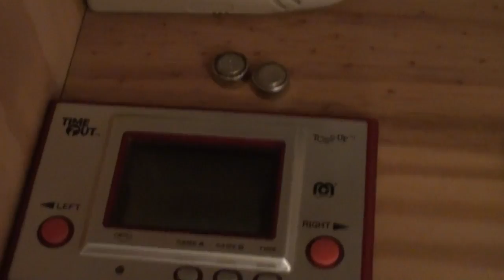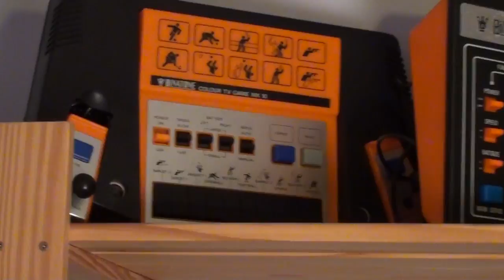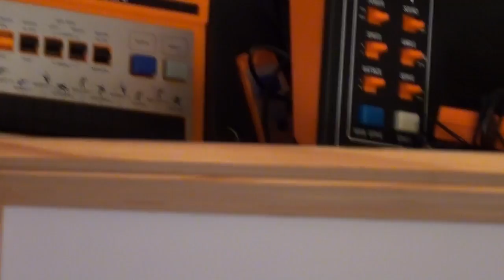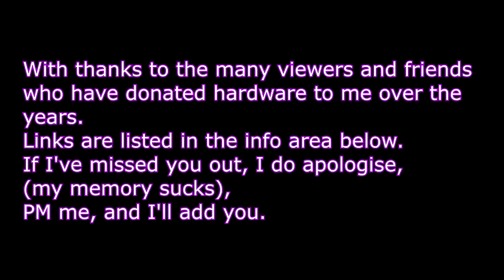My Retro Gaming Collection & Games Room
I take you for a look around my games room, at the vintage computers, retro consoles, and classic handhelds  in my collection.

I need to thank my wonderful wife, Andrea, who's been incredibly supportive of me and my hobby, and bought me several consoles over the years.
I also need to thank many viewers and friends who've donated systems and flash/sd card solutions...

RetroGameGirl, GigerPunk, TeamVVV, ArcadeUSA, RetroHQ, Ninjabearhug, Novabug, PaulSpydar, TheGreatBritishGamer, PSI236, (non-youtubers) Rod @TheFutureWas8Bit, Mark from Bolton, Mark from Fareham and Rob from Shropshire. Not forgetting Gearbest.com and funstock.co.uk
(Please let me know if I've missed you out from here... my memory sucks these days)

... and a big thank you to the many, many people who've donated software over the years. There are too many to list here, but you know who you are, and I appreciate it greatly.